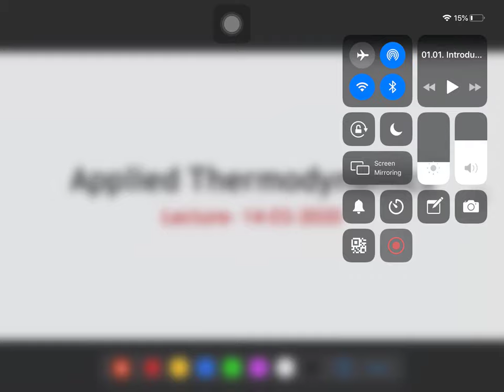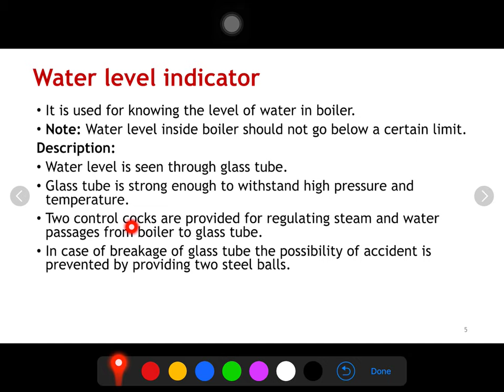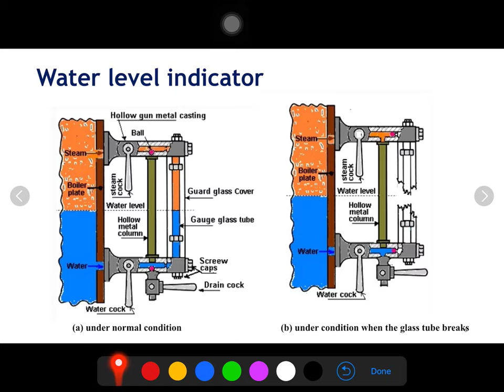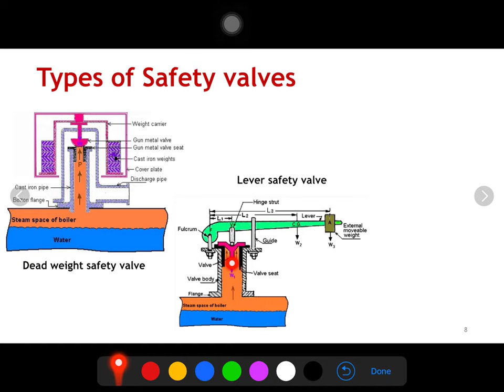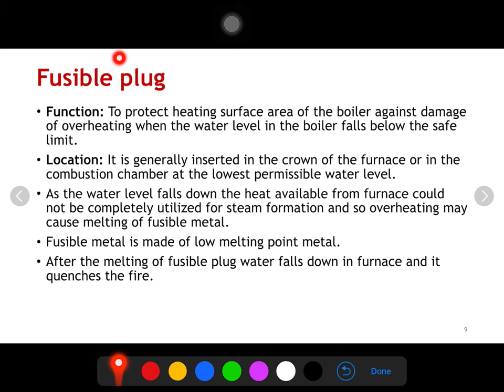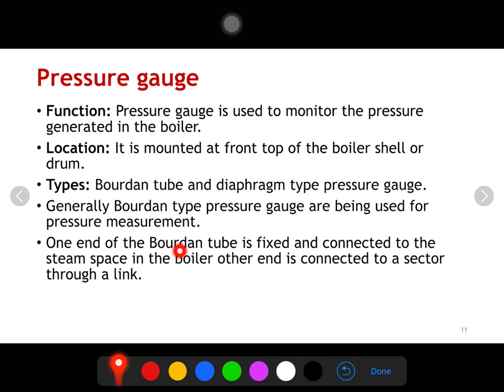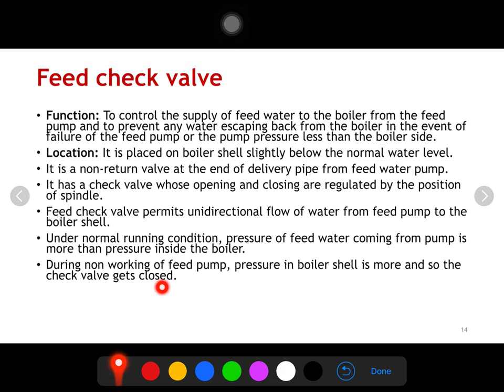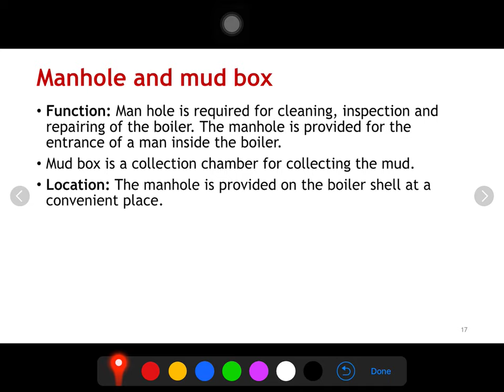Lecture 25.1 (14-03-2020)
Boiler Mountings (Unit-3)